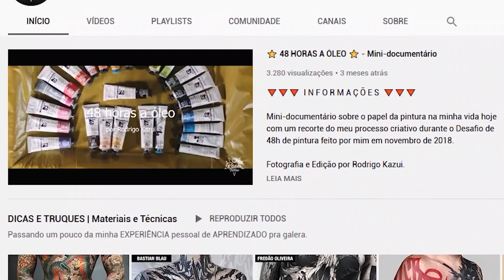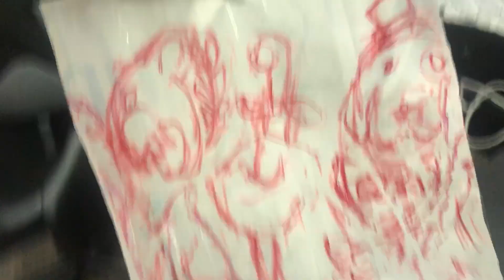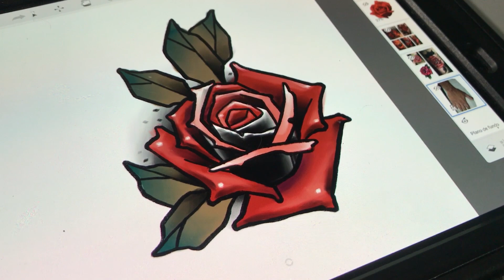Cloud e Sora | Flashes Old School | Rosa Neo Trad - Vlog #139